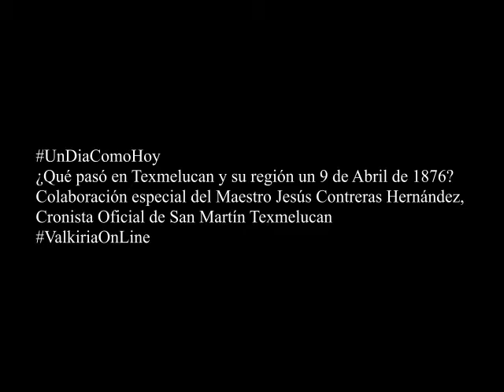¿Qué pasó en Texmelucan y su región un 9 de Abril de 1876?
Colaboración especial del Maestro Jesús Contreras Hernández, Cronista Oficial de San Martín Texmelucan